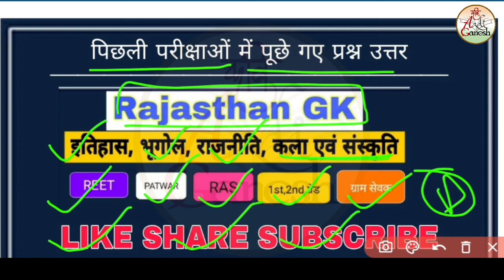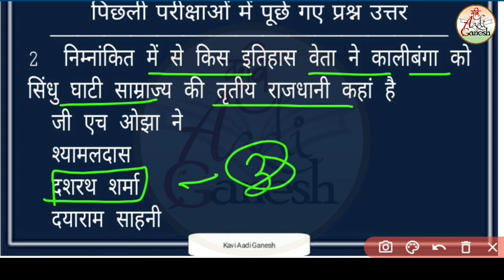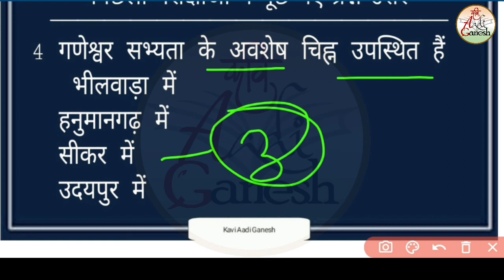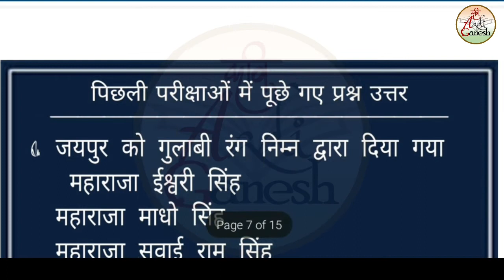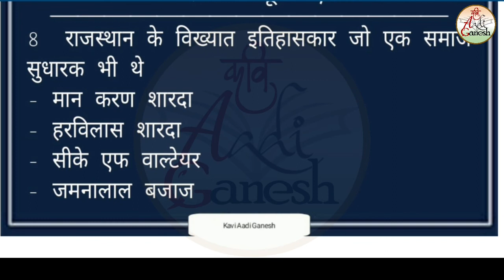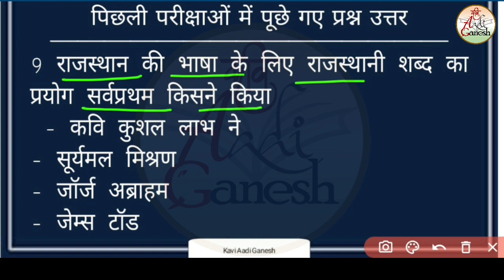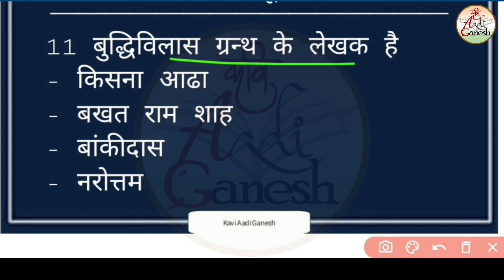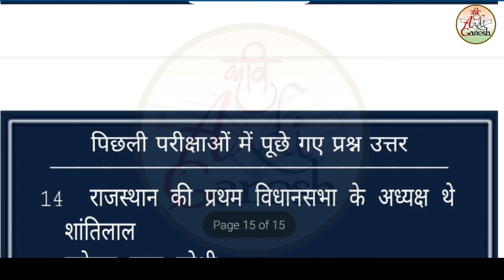Previous Exams Question-4 | Rajasthan Gk | Reet |Patwar | SI |Ras |1st,2nd Grade | Kavi Aadi Ganesh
Previous Exams Question | Rajasthan Gk | Reet |Patwar | SI |Ras |1st,2nd Grade | Kavi Aadi Ganesh

1st,2nd Grade | Kavi Aadi Ganesh

Reet 2021 सफलता में
यह वीडियो आपके लिए बहुत कारगर साबित होंगे।
जय हिंद

रीट सामाजिक अध्ययन टॉपिक वाइज टेस्ट:
देखने के लिए इस लिंक पर क्लिक कीजिए

REET/CTET मैराथन मनोविज्ञान टेस्ट सीरीज:
देखने के लिए लिंक पर क्लिक कीजिए

Reet-सामाजिक पाठ कक्षा 6 से 10 तक:
फैक्ट टू फैक्ट रूप में देखें

कम्प्लीट इंग्लिश ग्रामर एक वीडियो में
मात्र 6 घण्टे में बेस्ट नोट्स के साथ

  raj gk
Rajasthan gk
Rajasthan gk question
rajasthan history
rajasthan geography
rajsthan polity
rajsthan gk paper
raj gk old question paper

राजस्थान जीके के महत्वपूर्ण प्रश्न उत्तर
राजस्थान सामान्य ज्ञान
पिछली परीक्षाओं में आए हुए राजस्थान जीके प्रश्न

Rajasthan police exam paper
raj police gk
raj gk most question
raj gk important question
raj gk quiz
raj gk mcq
1st grade gk
2nd grade gk
raj gk top questions
reet gk
patwar gk
si gk
raj police gk
ras gk